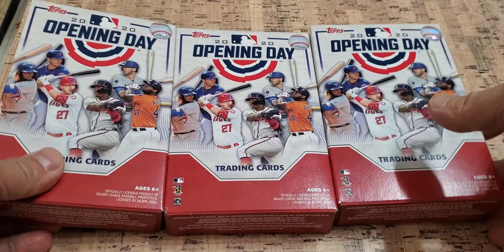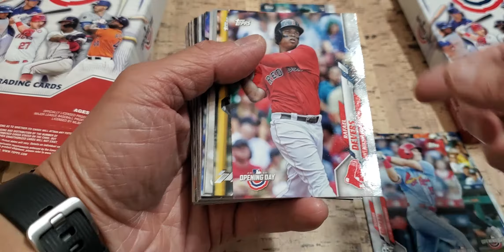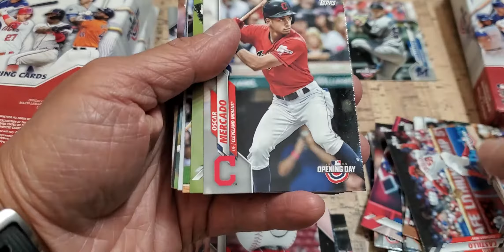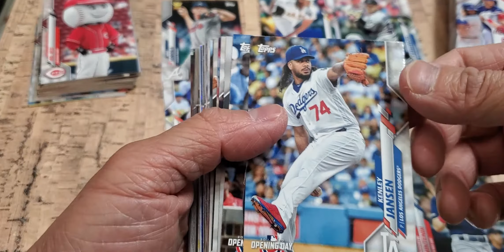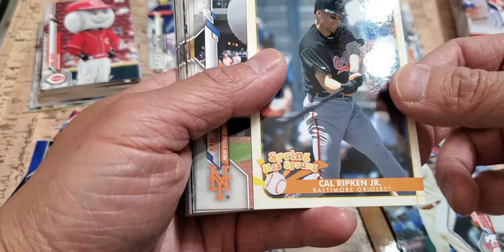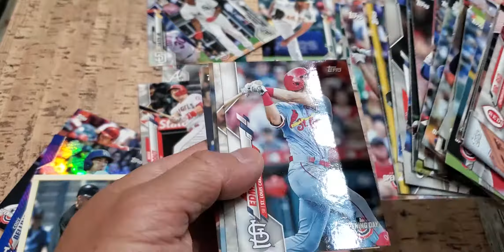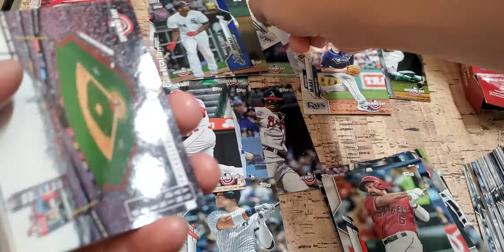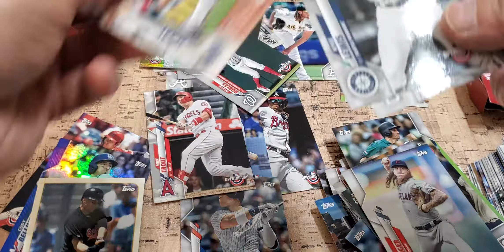Unboxing Topps 2020 Opening Day Baseball Cards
Join me in opening some baseball cards just for fun!